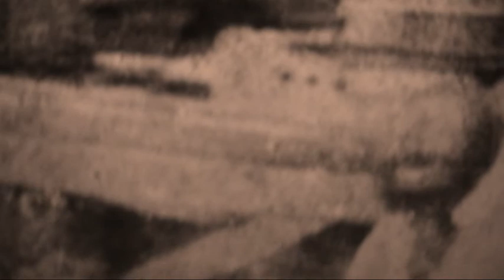Konrad Lenz - Daniel Morgan (offical music video)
Daniel Morgan written by Konrad Lenz (written 2002, recorded and filmed 28 - Aug - 11)
Konrad Lenz - vocals, guitars (a 1962 Hofner Congress and an Ashbury Traveller), production and engineering. Video direction, camera and editing. Sound recorded with a Zoom H4n. Video shot with an el cheapo Pro More camera from Hong Kong.
When I was ten years old I saw Philippe Mora's incredible film Mad Dog Morgan which was based on the life of Daniel Morgan the bushranger (or outlaw for all of you who are unfamiliar with Australian vernacular). Being a violent and horrific account of a man's brutalization by police, prison and society in general and his own rebellion by becoming as violent in return, it probably wasn't something that a 10 year old should have been viewing. It haunted me for years. I was fascinated at how such a great movie had ever been made. It is perhaps THE great Australian film of the 1970s, no mean feat given the competition. It has recently been saddled with the unfortunate commercial label of "Ozploitation" but it deserves better than that. It is a fine film. It was, along with Ken Kesey's One Flew Over the Cuckoo's Nest, one of the two most important influences in my develpment as an artist. It shook me out of my comfort zone and made me realize what film could be. Anyway, this song is not about the bushranger nor the film. It is rather about a man who identifies strongly with Morgan. Enough said.